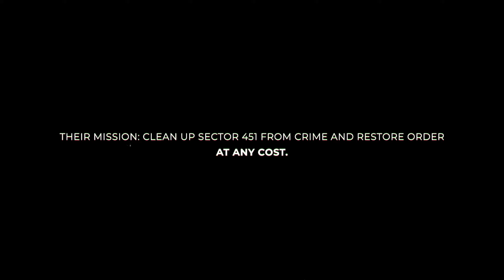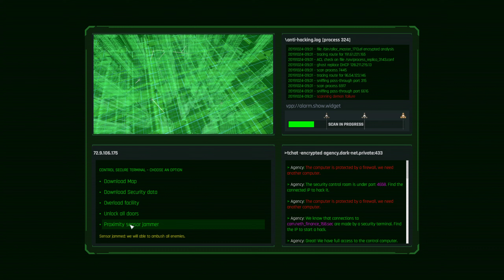Conglomerate 451 - Ersteindruck zum Cyberpunk Dungeon Crawler ☬ [Deutsch] 1440p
In Conglomerate 451 schickt ihr eure Klone in guter alter Dungeon Crawler - Manier durch ein schickes Cyberpunk Setting. Rundenbasierte Kämpfe, Retro-Wave Mucke und diverse interessante Skills machen neugierig auf mehr. Schauen wir mal in die Early Access Version rein und holen uns einen Eindruck!

Tägliche Lets Plays - Livestreams auf Youtube, Twitch & Mixer per Ankündigung

Indie-Perlen, MMORPGs, Virtual Reality, Fantasy Games, RPGs, Horror, Science-Fiction, Otaku-Stuff, Literatur & natürlich...Humor!

Hardware:
Intel i7-4790k, 16 GB RAM, Asus RTX 2070 Super OC EVO, PS4 PRO, Oculus Rift CV1, Nintendo Switch